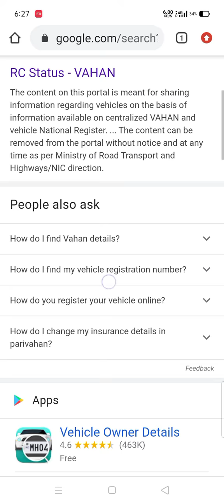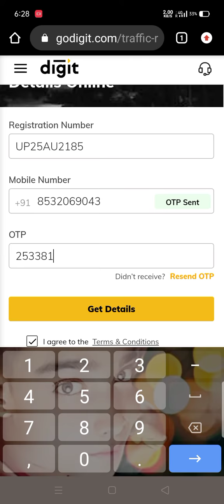गाडी के नंबर से पता करें की गाडी किसके नाम से है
गाडी के नंबर से पता करें की गाडी किसके नाम से हैl